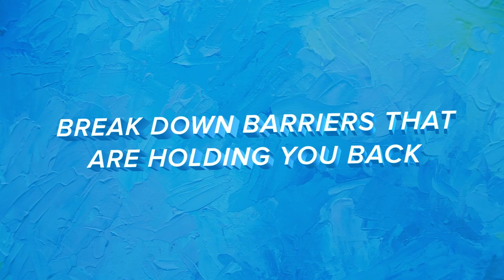Cultivate Calmness Trailer | Solex University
Purchase this course here!